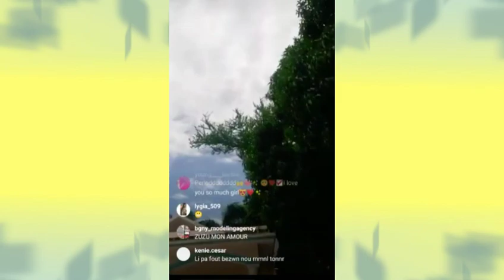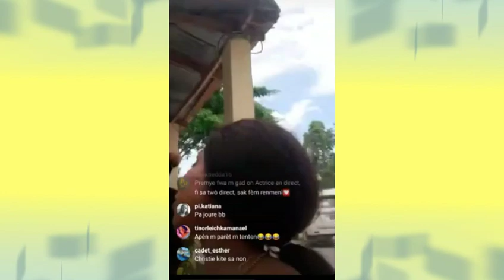Anmeyy Westelie ap mande christie prete perik nn live Fedlion yo joure christie tret